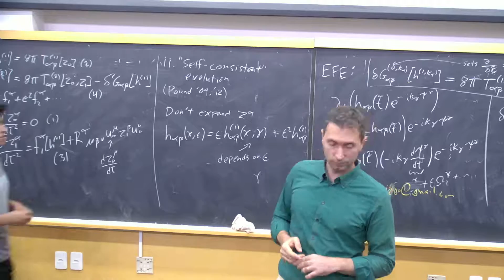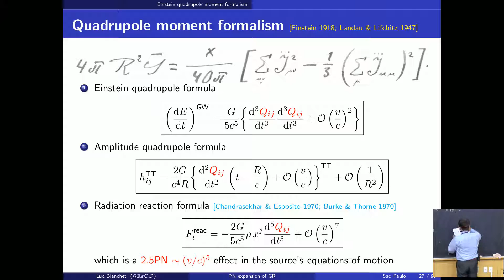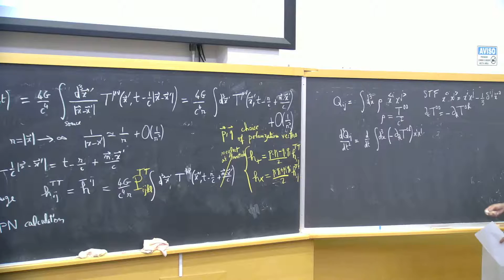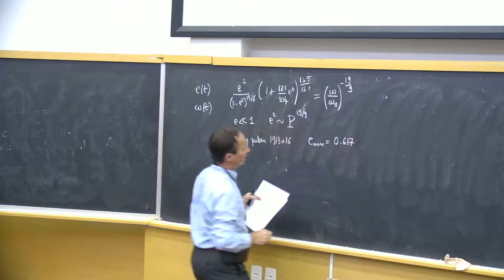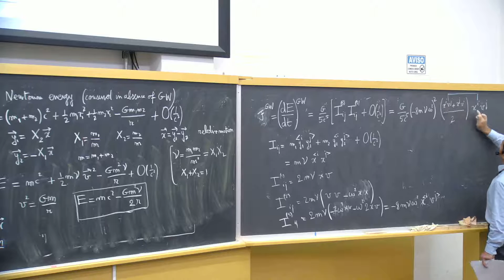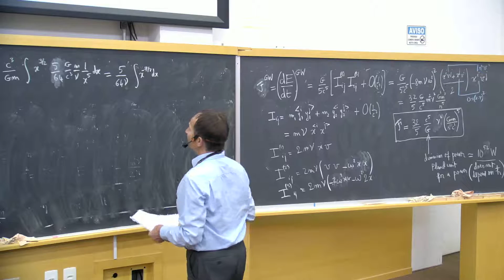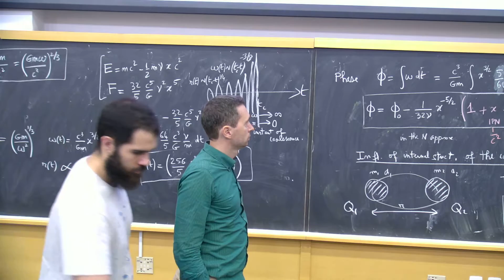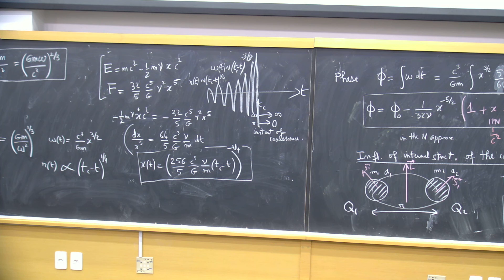Introduction to the post-Newtonian expansion of General (3 of 5)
The Sound of Space-time: The Dawn of Gravitational Wave Science

Speaker:

- Luc Blanchet (IAP Paris, France)

Introduction to the post-Newtonian expansion of General Relativity and analytic modeling of gravitational waves